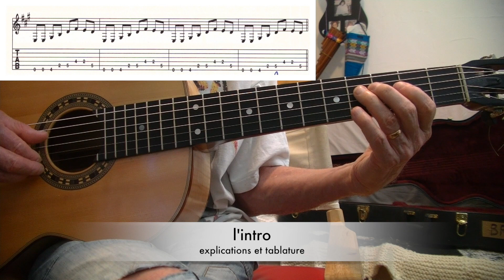N° - 368 - Pretty woman - Roy Orbison - tuto guitare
guitar lesson